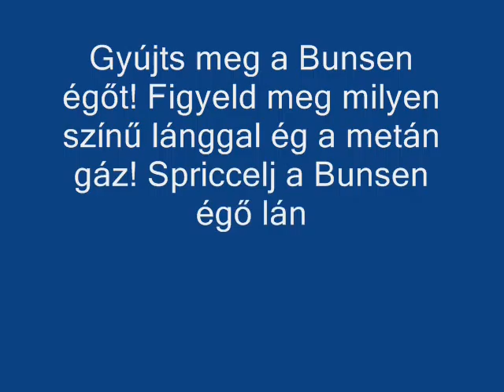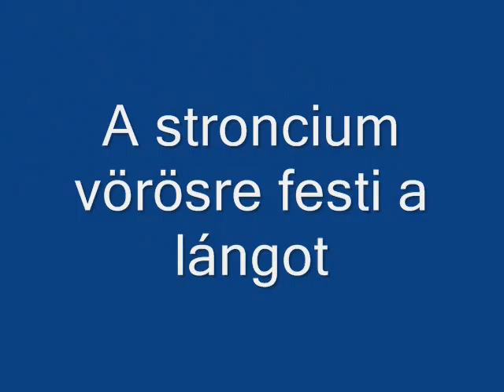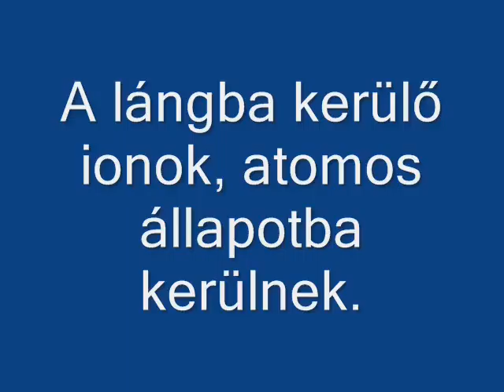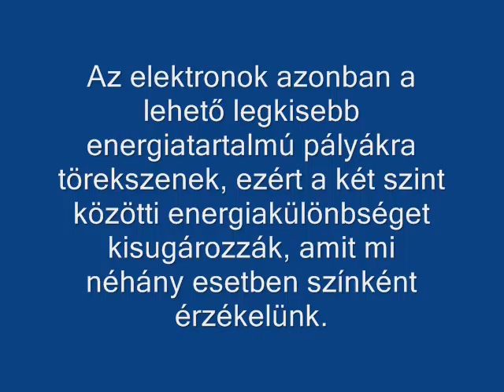Lángfestés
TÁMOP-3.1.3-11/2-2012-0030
MISKOLC MEGYEI JOGÚ VÁROS ÖNKORMÁNYZATA
Avasi Gimnázium